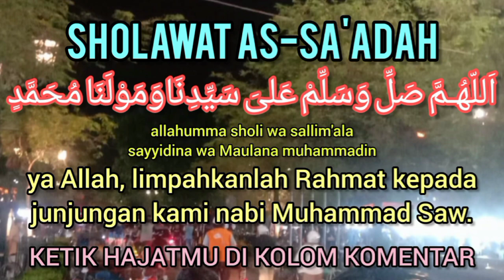BACA SEBELUM TIDUR !! Kebahagiaan dan Keselamatan Akan Selalu Menyertaimu Dimanapun Berada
manfaat mengamalkan sholawat saadah :

*Membaca sholawat saadah sebanyak 99 kali setelah salat hajat selama 40 hari niscaya diberikan daya ingat yang kuat
*Membaca sholawat saadah sebanyak 11 kali secara istiqomah akan memperoleh kecerdasan dalam menghafal
*Membaca sholawat saadah satu kali setara dengan pahala 600.000 kali sholawat lain
*Apabila sholawat saadah rutin diamalkan setiap hari Jumat sebanyak 1000 kali, insyaAllah pembacanya akan meraih kebahagiaan dunia dan akhirat